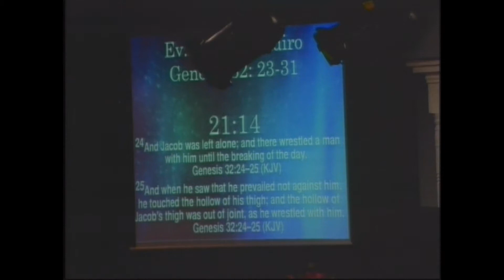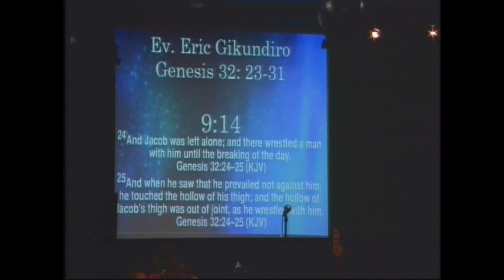IMANA IHINDURA IZINA BY EV .ERIC GIKUNDIRO